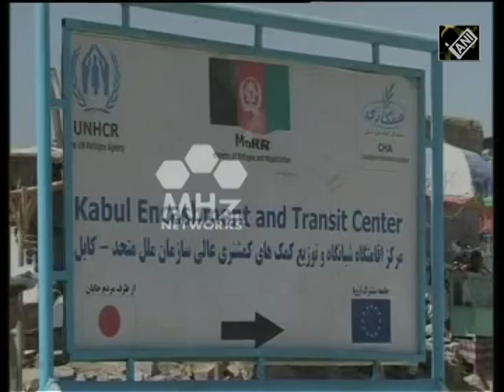Afghan refugees in Pakistan suffer in hands of authorities (03 Oct,2016)